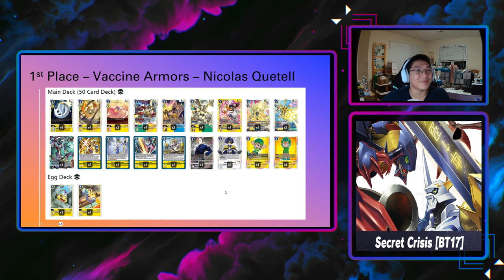Questionable Plays BT17 Case Tournament Recap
JinSin/David and Bobby are reflecting back on the BT17 Case Tournament that was held on August 10th 2024 at Rogue State Games.